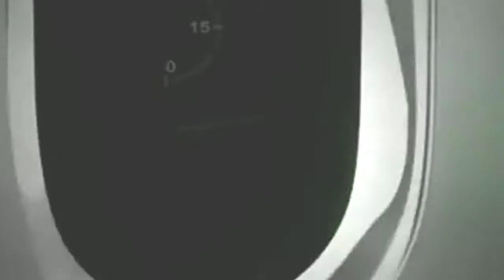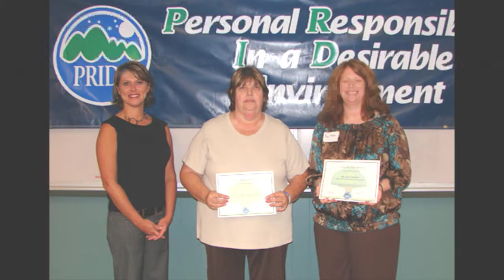News Show Week 18 SEASON 1